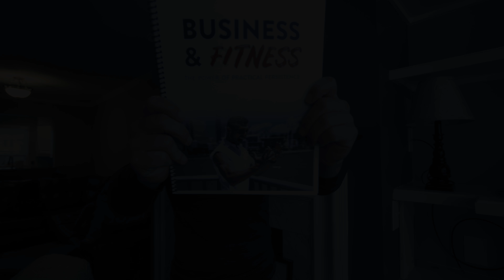LOW FAT FEAST! (HEALTHY JUNK FOOD PT. 2)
More low calorie, low fat food alternatives.  Healthy junk food!